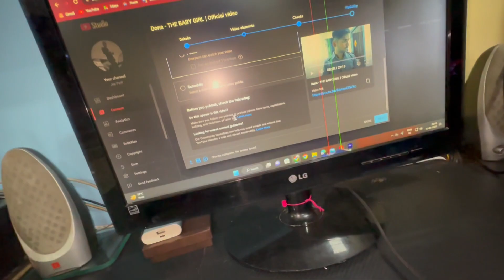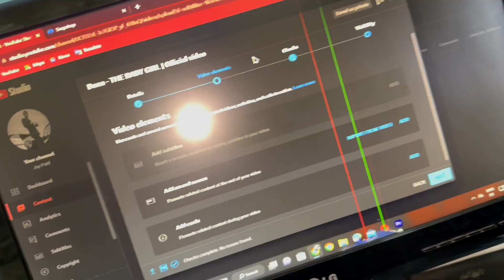अधिक मास ३ वर्षानंतर येतो 🙏🏻